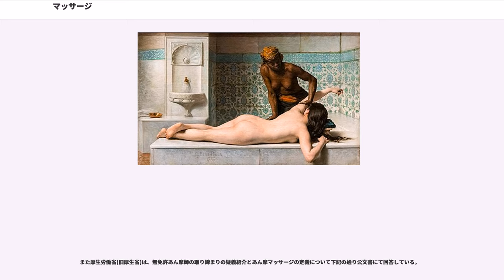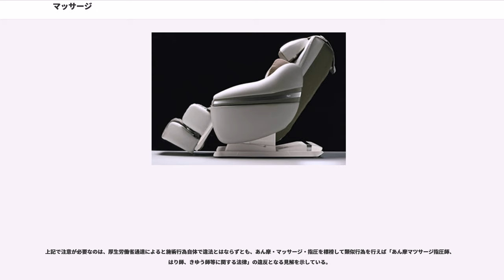マッサージ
マッサージ（）は、皮膚に求心的に施術することにより主に静脈系血液循環の改善やリンパ循環の改善を目的にした手技療法である。マッサージは、フランスで生まれた手技療法（、マサージュ）を指すが、同様の効果を得られるものとしてタイ式や朝鮮式のマッサージ（アンマ（）と呼ばれるものは除く）も便宜的に「マッサージ」と呼ばれる。

マッサージはヨーロッパ発祥の手技療法である。マッサージは厳密には指先などの末梢部から心臓に向かって施術を行う（按摩の施術はその逆となる）。マッサージには静脈やリンパの滞りを改善しその流れを促進する効果がある。

スポーツ・運動時前後には、筋肉緊張をほぐしたりするためにマッサージが用いられる。他にマッサージによる（適度な）刺激などにより、緊張の緩和をもたらし、筋肉痛を和らげる、排便を促す、気分が和らぎ眠りを誘う、等がある。

マッサージは通常医療の場でも（リハビリテーション等々）、代替医療の場でも、様々な健康増進目的で個々人が自分自身に行う形（セルフマッサージ）でも行われている。

マッサージはギリシャ語のマッシー（揉む）、ラテン語の手、アラビア語のマス（押す）、ヘブライ語の触るが語源とされる。

古代ギリシャの医師であったヒポクラテスは医学を志す者に対してマッサージ技術の習得を奨励していた。

16世紀後期、フランスの医師である、アンブロワーズ・パレがマッサージの効能や必要性、医療術を研究し、フランス中にマッサージの効力を強く、主張するに至った。この主張によって、マッサージ療法は、医療法としてだんだん見直されるようになり、医療として広まっていった。

18世紀～19世紀頃になると、スウェーデンのパー・ヘンリック・リンが治療体操を用いてマッサージについても研究をし、スウェーデンマッサージの基礎を作り上げる。これをもとにマッサージはオランダ、ドイツ、フランス、ポルトガルなど、欧州に広まっていった。

その後、マッサージ医療が医療術の一つとして現在に至っている。

マッサージチェア（自動マッサージ機とも呼ばれる）とは、内蔵された突起が稼動し、手指によるマッサージに近い動きをする。市販されている他、おもに銭湯・温泉などに有料で設置されている事が多い。腰掛けて背中をマッサージする椅子型や、足を入れて足裏をマッサージするもの等がある。近年ではプログラムが高度になり、細かく様々な揉みかたをするようになった。

日本においては元々按摩（あんま）が用いられてきた。

明治時代、軍医である橋本乗晃がフランスのマッサージを視察し、研究した。その後、日本にマッサージを医療法の一つとして導入された。

現在、運動前後に筋肉を解す為にマッサージをすることも多い。

現在の「あん摩マツサージ指圧師、はり師、きゆう師等に関する法律」において、あん摩マッサージ指圧師免許もしくは医師免許（共に国家資格）がなければ日本においてマッサージを業として行うことはできない、とされている。

日本の法令でマッサージの厳密な技術定義は規定されていない。しかしマッサージが欧米より日本に伝わって以降、手技自体ははっきりと技術体系化されている。現法律策定時にもマッサージの技術定義は文章化できなくとも、日本国民は当然の如く理解していた事であった。法定義されていない理由として、当時手技を使って人体表面を刺激する他の手技療法が、あん摩マツサージ指圧師が行う手技療法以外日本国内には存在せず、わざわざ「あん摩マッサージ指圧師、はり師、きゆう師等に関する法律」で法定義をする必要が無かったのがその理由である。

看護師に関して、マッサージは臨地実習において看護学生が安楽確保の技術として、教員や看護師の助言・指導により学生が単独で実施できるものとして検討会で出され、看護師の基礎教育の中で行うことが望ましいとされている。

法律での定義はされて無いが、無資格者マッサージ施術で「エーワン」(経営者は、あん摩マッサージ指圧師の有資格者)を摘発するにあたり、厚生労働省はマッサージの定義を「体重をかけ、対象者が痛みを感じる強さで行う行為」と回答している。

また厚生労働省(旧厚生省)は、無免許あん摩師の取り締まりの疑義紹介とあん摩マッサージの定義について下記の通り公文書にて回答している。

清水簡易裁判所/判決/昭和34年（ろ）50号（下級裁判所刑事裁判例集1巻10号2144頁）においては次のように判示している。

名称の如何に関わらずマッサージを業とできる者は、医師以外では「あん摩マッサージ指...